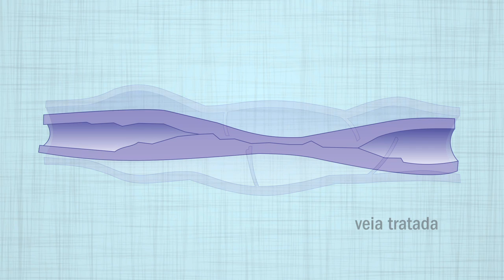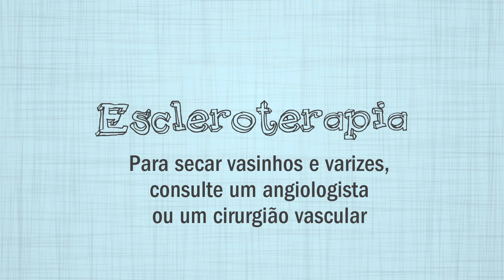Escleroterapia 1 SEM LEGENDA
Tratamento para eliminar ou reduzir varizes só com o angiologista ou cirurgião vascular.